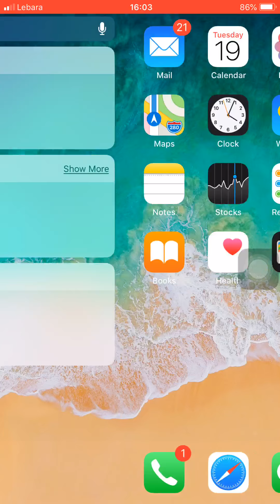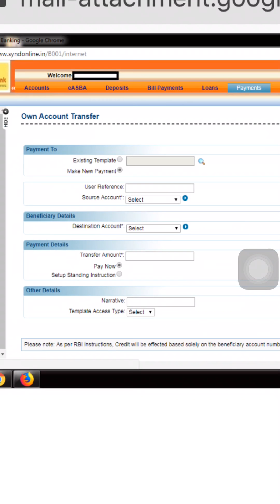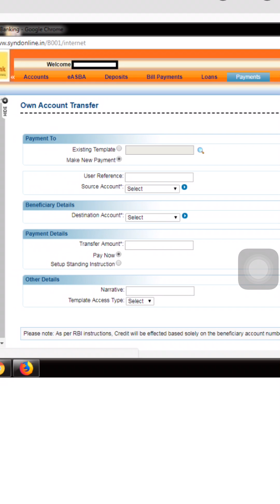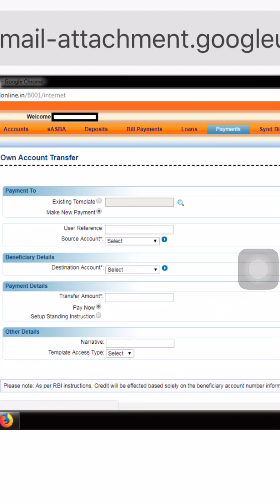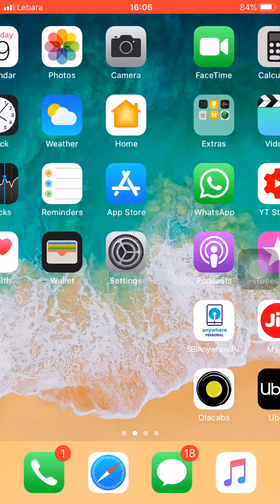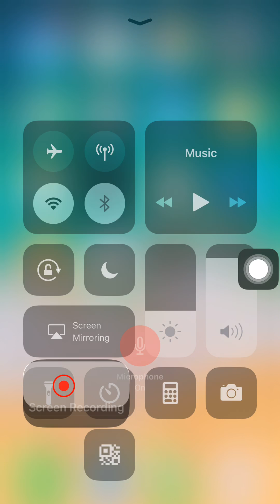Syndicate Bank Money Transfer - How To Transfer In Own Account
How To Transfer Money To Your Own Account By Syndicate Bank Online

syndicate bank money transfer